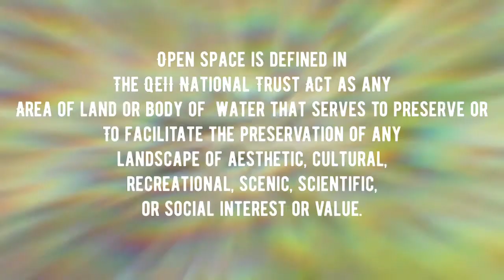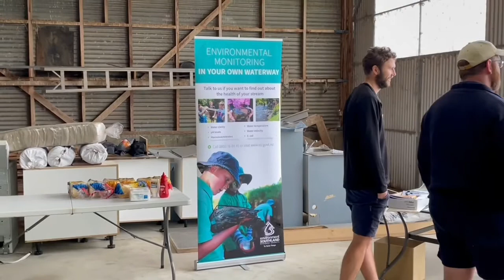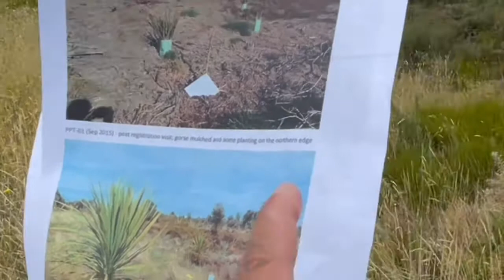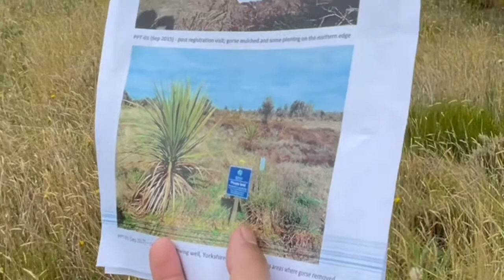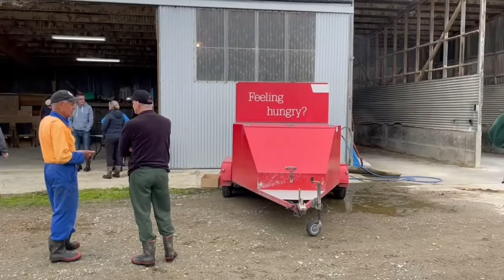COMMUNITY FIELD DAY